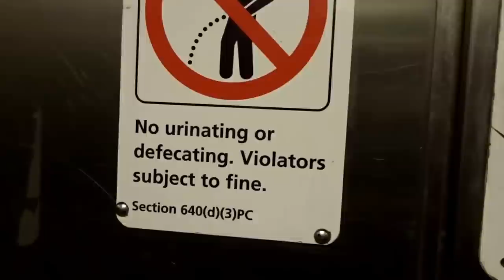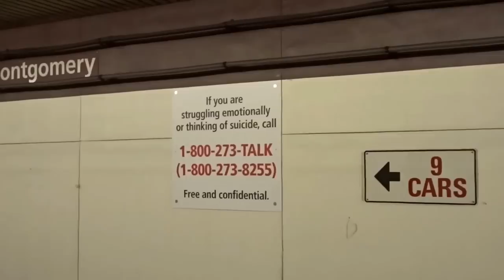First cleaning job on Task Rabbit VLOG 250 More Sharing Economy Gigs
Facebook Groups

Want to help fund? If you are going to buy something from Amazon, click on the links below before you make your purchase and I well get a percentage of your final sale.